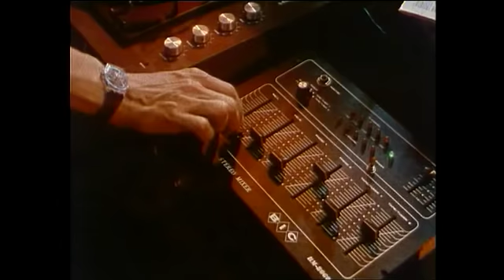Classe di Ferro 1x11 - "Una festa americana" (1989)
L'episodio "Una festa americana" fa parte della 1° stagione di "Classe di Ferro", ed è stato trasmesso il 15 dicembre 1989, in Prima TV, su Italia 1.